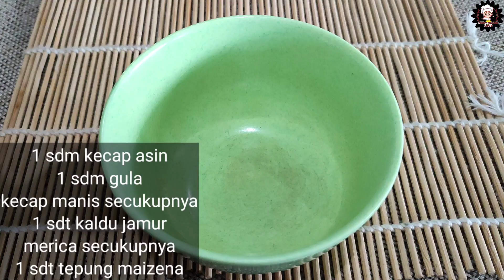Masak kembang tahu model baru yuuk moms. | Dried bean curd stick with sweet soy sauce vegan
simple banget gaes.  !!! yuk coba bikin